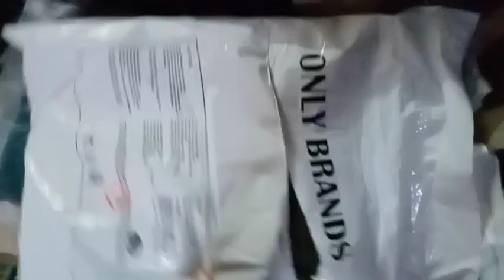♥️Raj Shivani Sonkar video Indian mom आप सबको हमारी तरफ से हैप्पी संक्रांति friends all#dailyvlogs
♥️Raj Shivani Sonkar video Indian mom आप सबको हमारी तरफ से हैप्पी मकर संक्रांति friends all
saree vlog new video desi housewife Indian mom full routine#dailyvlogs
navelchallengevlog
Indian house wife home vlog
Indian house wife home vlog hot
indian house wife home vlog yoga indian house wife home
vlog hot new indian house wife home vlog indian house
wife home vlog saree indian house wife home vlog hot
saree indian house wife home vlog new indian house wife
home vlog breastfeeding indian house wife home vlog
nighty
Saree vlog navel
saree vlog navel aunty saree vlog navel show, saree vlog
navel cleaning saree vlog navel challenge saree vlog
navel tamil saree vlog navel live saree vlogger navel
saree vlogger navel tamil, saree vlogger navel show saree
vlogger navel aunty
daily routine
Floor cleaning vlog new Indian housewife 2023
cleaning vlo
nighty
Saree vlog navel
vlogger navel aunty
daily routine
cleaning vlog
navelchallengevlog
nighty
Saree vlog navel
vlogger navel aunty
daily routine
cleaning vlog
cleaning vlogs
indiancleaningvlog
dailyvlogsaree vlog
saree vlog new
saree cleaning vlog new
cleaning vlog new saree
aunty cleaning home vlog saree new
bedroom cleaning vlog indian
house cleaning vlog indian mom saree
bathroom cleaning vlog indian
newmom's kitchen ka daily dose
housewife jobs at home
/RajShivaniSonkarv..
2023 trending blog
2023 vlogs
breastfeeding 2023 new vlog
saree vlog 2023
hot vlogs 2023
navratri vlog 2023
navratri blog 2023
cleaning vlog 2023
soni real vlogons will vibrate